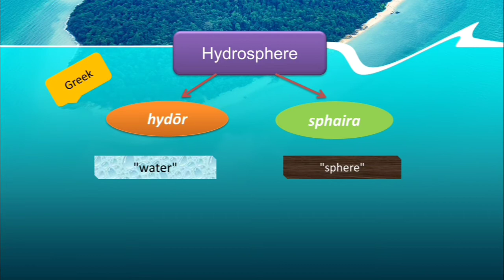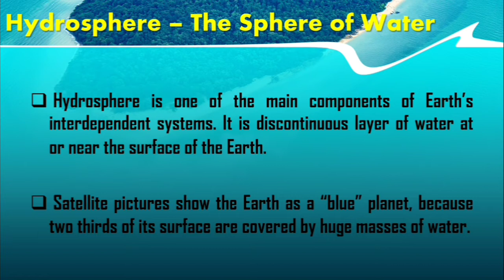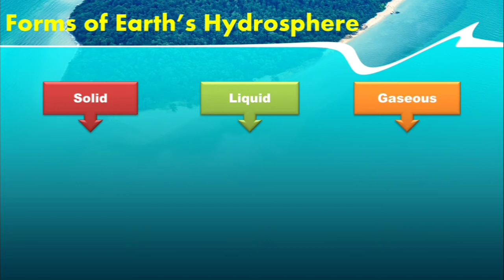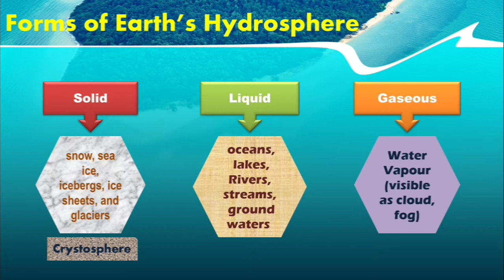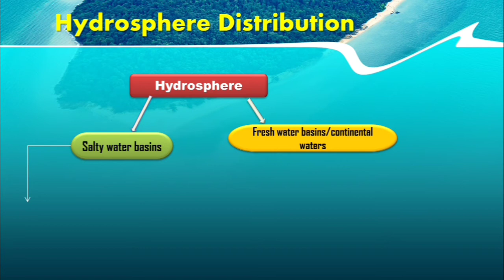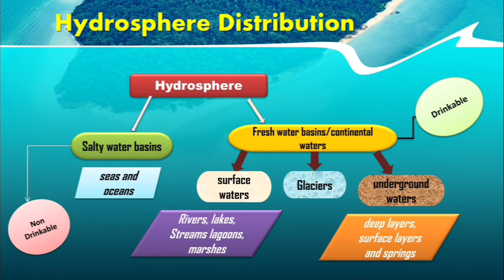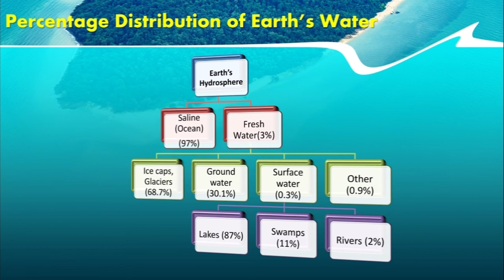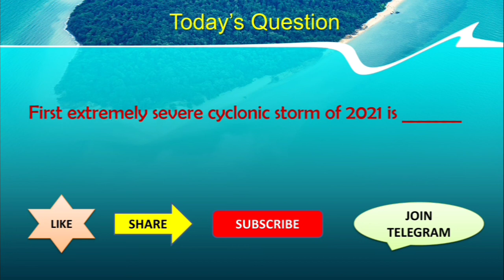Hydrosphere | NTA UGC NET | components of environment | what is hydrosphere in hindi | part 1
In this video we are going to discuss what is Hydrosphere which is a major domain of the earth it is part of components of environment of fundamentals of environmental science unit 1 of NTA UGC NET Environmental Science paper 2 this video covers what is hydrosphere what are the forms of hydrosphere and what are different types of hydrosphere and also the definition of hydrosphere and from which words hydrosphere derived
hope this video will be helpful for your ugc net environmental science and also upsc environment preparation

Topics Covered

fundamentals of Environmental science unit 1
Hydrosphere
what is hydrosphere explained in hindi
hydrosphere water distribution
the earth hydrosphere
importance of hydrosphere